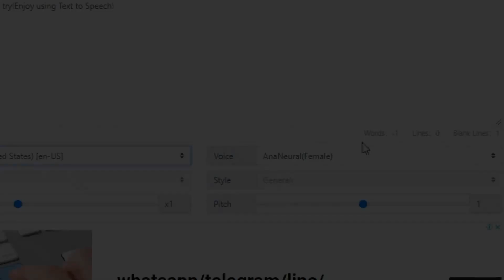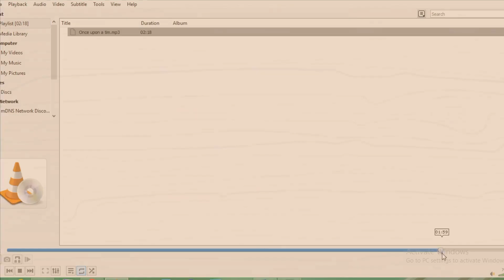Free Ai Text to Speech Tool to Monetize Videos in 2024 | Ai Voice Generator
About Video:
"In this video going to tell you about a Free Ai Text to Speech Tool that you can use to convert your Text into Ai Audio in more than 100+ Languages. Discover the ultimate text-to-speech software for YouTube videos! Watch as we explore the best text-to-speech tool, a powerful AI voice generator that converts text to voice seamlessly. Learn how to effortlessly convert text to speech and enhance your video content with this must-have text-to-speech converter. Boost engagement and captivate your audience with the perfect audio companion!"

Queries About the Video:
text to speech software,
best text to speech tool,

About Us:-
Learn to create stunning AI animations, Videos, and Characters. Discover how to Monetize your creations using AI. Unleash your creativity and boost your Income with our expert guidance. Join us now!